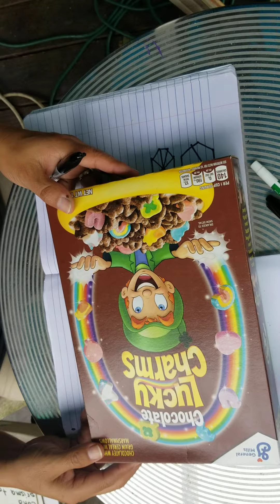Math lesson #6 Figuras de 3D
math lesson #6